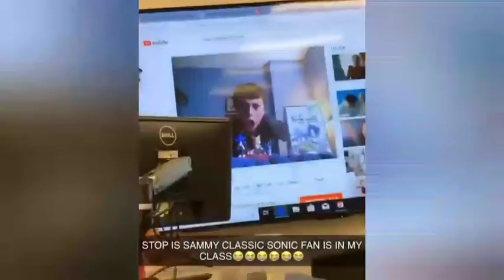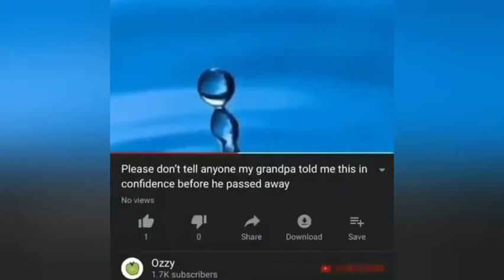Memes i found in Area 51